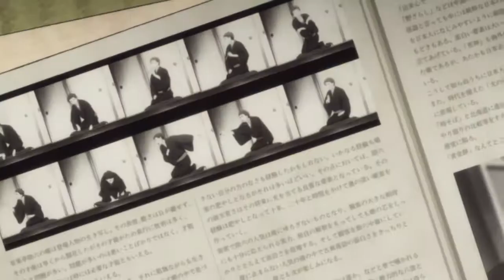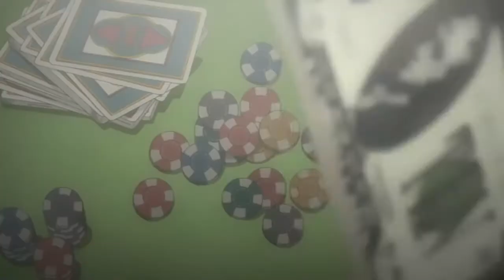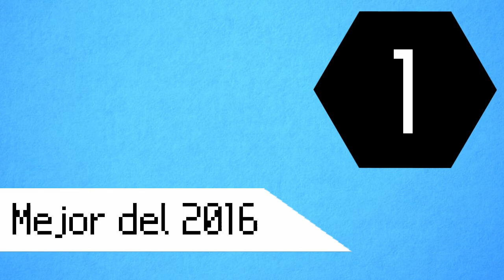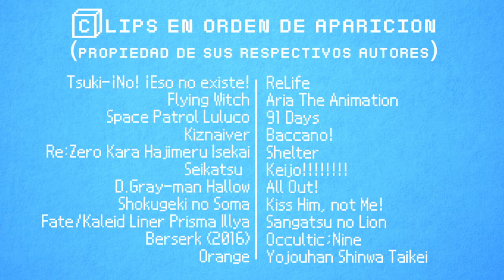Mejor Anime del 2016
Se acabó el terrible 2016, aunque la animación proveniente de este año fue excelente. Es por ello, que deseo presentar mis 5 series favoritas de este año, una por cada temporada y la que considero ¡La mejor del año!

Series del 2016 incluidas: Flip FLappers, Kimi no Na Wa, Kono Subarashii Sekai ni Shukufuku wo!, Yuri!! On Ice, Drifters, Boku Dake ga Inai Machi, Boku no Hero Academia, Amanchu!, Jojo no Kimyou na Bouken, Daiyamondo wa Kudakenai, Haikyuu!!, Durarara!!, Mob Psycho 100, One Punch Man, Ajin, Dagashi Kashi, Shouwa Genroku Rakugo Shinjuu, Kotetsujou no Kabaneri, Flying Witch, Space Patrol Luluco, Kiznaiver, Re:Zero Kara Hajimeru Isekai Seikatsu, D.Gray-man Hallow, Shokugeki no Soma, Fate/Kaleid Liner Prisma Illya, Berserk (2016), Orange, ReLife, Aria The Animation, 91 Days, Baccano!, Shelter, Keijo!, All Out!, Kiss Him, not Me!, Sangatsu no Lion y Occultic;Nine

Puntuación actualizada de Mob Psycho 100 (Updated Mob Psycho score):
Trama: 9
Estética: 9.5
Extra: 10
FINAL: 9.4